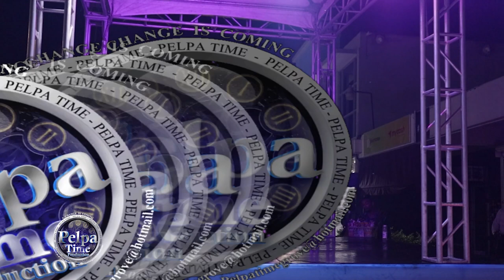Beenie Man did this when Junior Reid came up an tried to be disrespectful AT GENERAL B Birthday